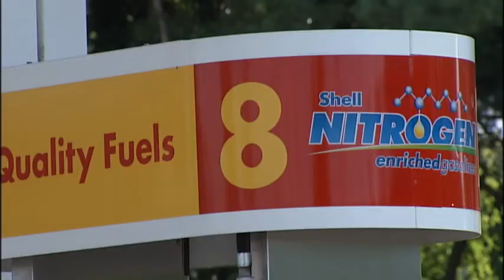Shooting at Gas Station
John McGary